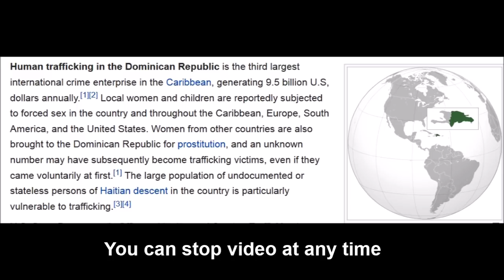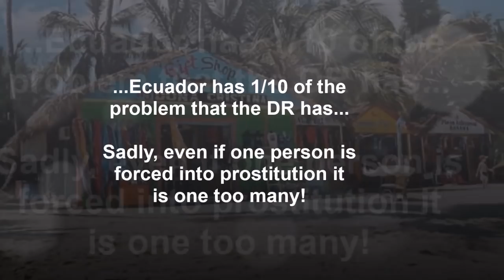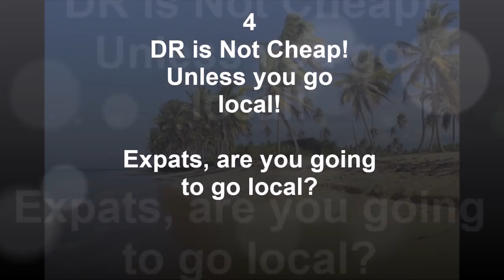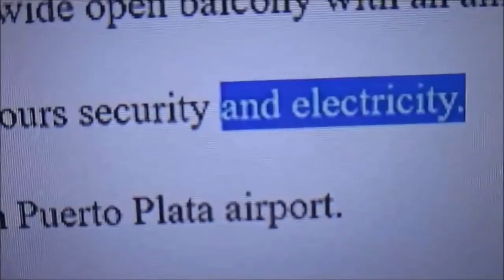Ecuador vs. Dominican Republic - Cost of Living, Crime, Infrastructure, Etc...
Ecuador vs. Dominican Republic - Cost of Living, crime rates and more...and we share our 5 biggest reasons why in this video Ecuador compared to the DR is... Frank and Angie provide you with "real life" reports and insights while "telling it like it is" about everything traveling and living abroad in Ecuador, Panama and Beyond!  - *Scroll down to read more*

We're glad you appreciate what we do and you get something out of our videos. You will enjoy access to our community where you will receive two exclusive videos each month, plus more rewards!